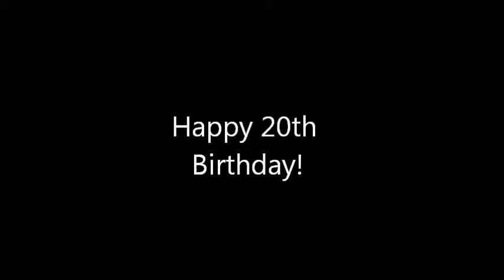A 20th birthday message to Isaiah Smith